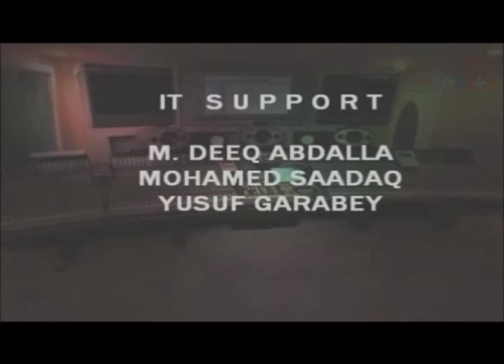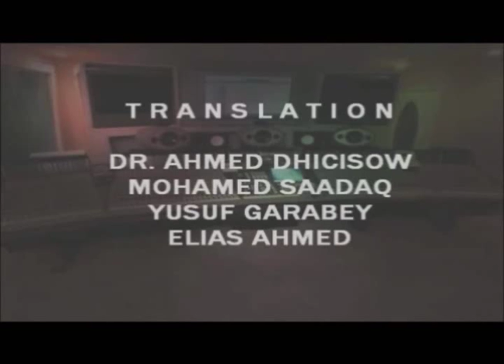HIBAAQ MAXAMED | HEESTII KUMEEL GAAR KA GUDUBNAYE | OFFICIAL MUSIC VIDEO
SomaliSwiss Media Productions Somali Music, Culture, Entertainment, Fun, Language